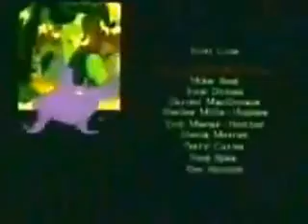Eek! Stravaganza Eek! The Cat Rebel Without The Claws